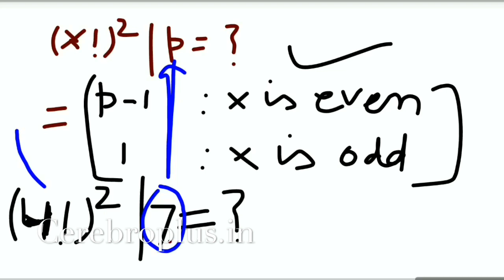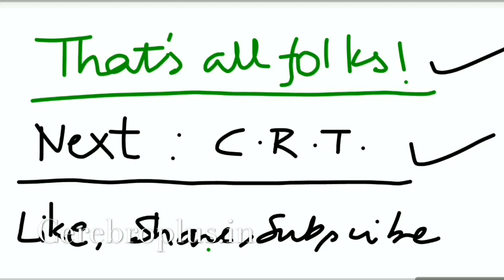THE NUMBER SYSTEM - WILSON'S THEOREM